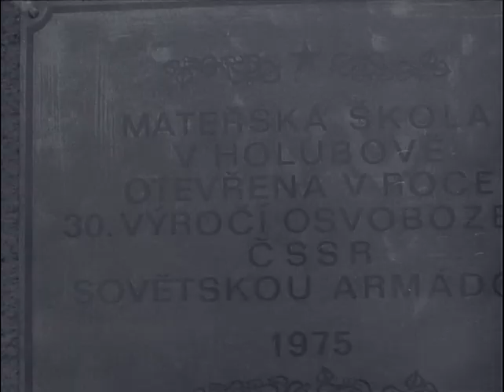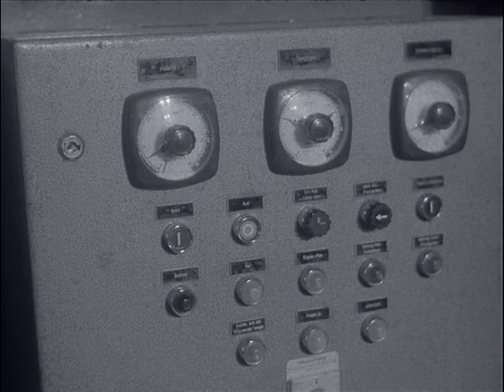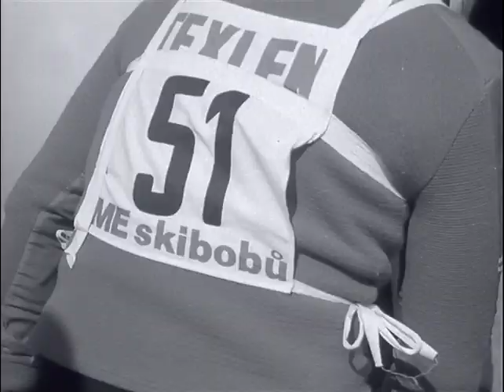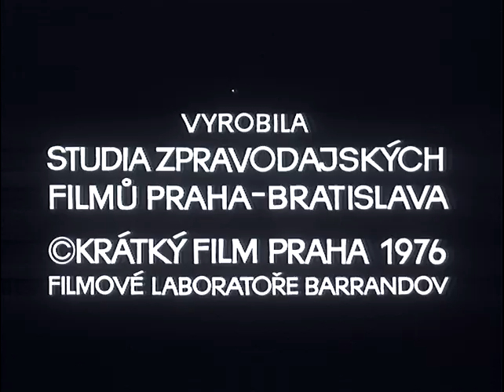Československý filmový týdeník 12/1976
- MD6 na Pražském hradě. - Mateřská škola v Holubově. - Vitamíny pro Prahu. - Cementárna Čížkovice. - Turčianské strojírny v Hliníku nad Hronom. - ME na skibobech ve Špindlerově Mlýně. - ME juniorů v lyžování v Bedřichově a na Ještědu. - Skok artistů na lyžích.